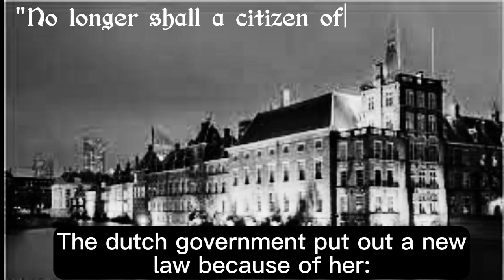Making Fake History with AI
This channel was made to entertain you and possibly even educate you, with some facts or else. I make try not to laugh videos, mr. incredible becoming uncanny videos, weird videos, funny videos, short videos, and quizzes.